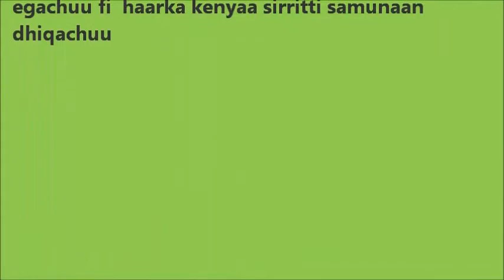Ejere Food Diversity For Family- T2